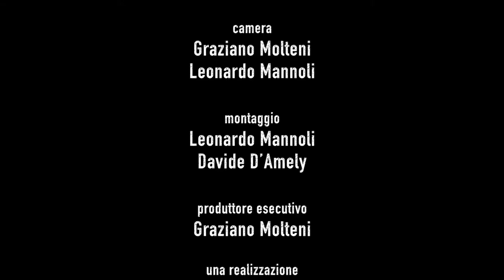TOM GALLIZIA Salvatore Paradiso (Live Room)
Salvatore Paradiso è un brano estratto dall'album di Tom Gallizia "Puzzo di benzina", qui in versione live room dal DVD contenuto nell'album registrato l'8 aprile 2016 al World Music Studio & Live con i magnifici Supersonics (band rock milanese tra i quali riconoscerete ex Tozzi, Vanadium e Rossovivo) , Nicola Gallo alla fisarmonica e Marco Fior alla tromba . Il nuovo album (CD con 9 brani inediti e DVD live con 11 brani) del rocker milanese, presentato il 12 giugno alla Cascina Solidale Le Vele, è disponibile all'acquisto su iTunes e in streaming in tutte le piattaforme di musica online, oppure in copia fisica anche con spedizione scrivendo una mail all'indirizzo

Audio e video ripreso presso World Music Studio & Live.
Audio mixato da Mauro Tondini e Sergio Bianchi presso Boombox Studio.
Riprese e montaggio video a cura di Graziano Molteni, Leonardo Mannoli e Davide D'Amely presso Molteni Media Productions, LLC - USA.